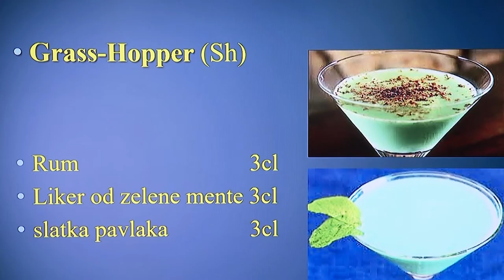13 DEMONSTRACIJA IZRADE KOKTELA U SEJKERU PK2 GRASS HOPPER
JU ŠSVSO ,,Sergije Stanić'', Podgorica
Nastavnik: Dalibor Veljović